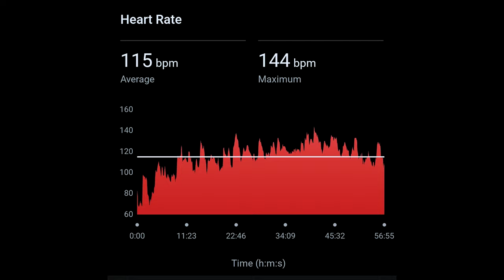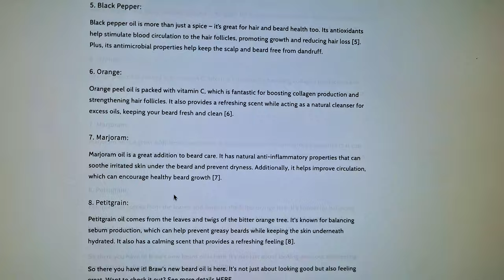12 Years Of The Beard Growth Journey | Beard Life (2024)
Join me for this week's behind-the-scenes Braw Beard vlog. Braw is 12 years old! I'm celebrating 12 years of the beard growth journey.

00:00 Introduction
00:23 Monday - Beard Life
05:51 Wednesday - Beard Life
10:56 Friday - Beard Life

Monday starts with a chest and arms session in the gym.

Then it's back to the Lab to make and dispatch all the Braw Beard care orders which came in over the weekend.

Wednesday starts off in the gym with a back and shoulders workout.

Then I head to the Lab to make beard oils and package up beard care orders ready for the postman to collect.

Here is the latest blog post about our brand new beard oil Anniversary 24

Thursday starts off in the Lab ready to make and post out beard care orders to customers and then finish this vlog for you to watch. I managed to shoot some video content which will be on the Braw Beard social media channels soon.

JJ.